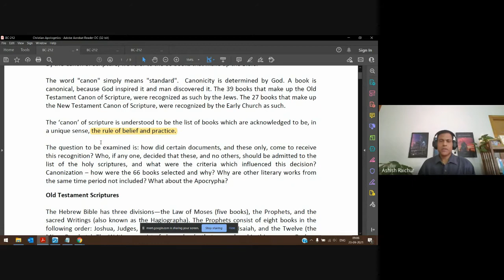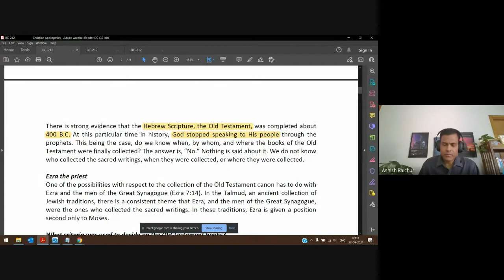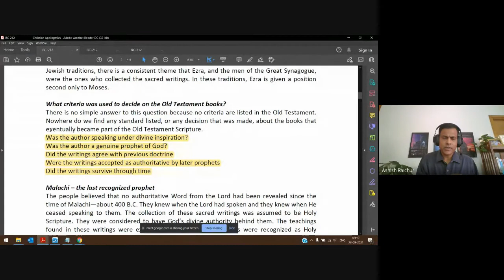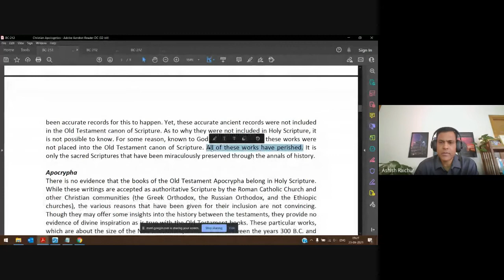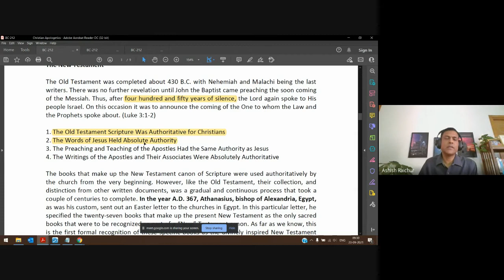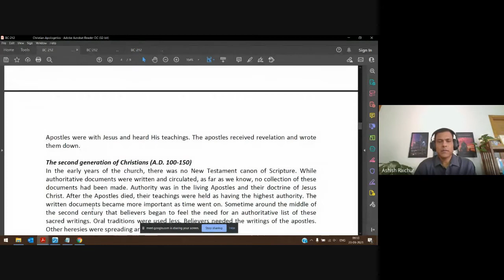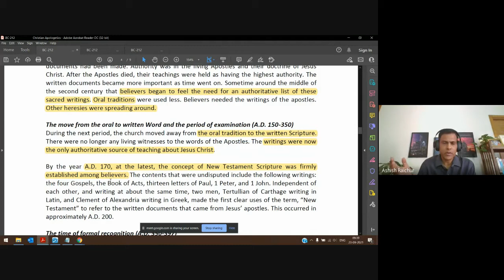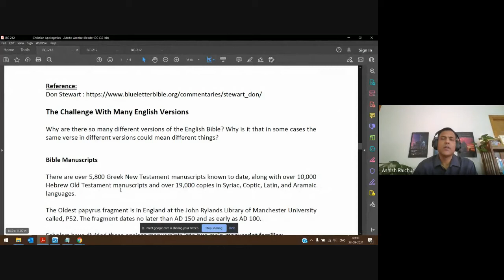Christian Apologetics | Lecture 13 : BC212-CA-20210923